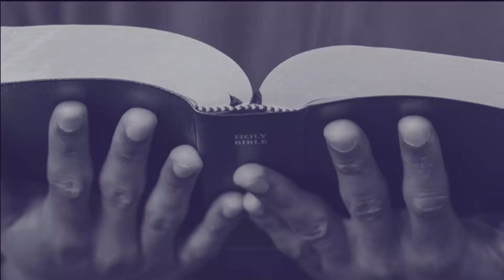Daily Devotional with Lee Hart - September 29, 2022